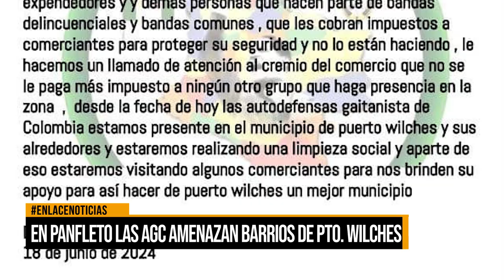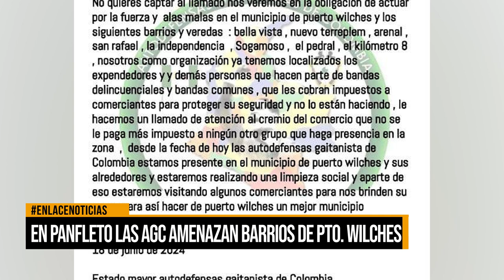En panfleto las AGC amenazan barrios de Puerto Wilches